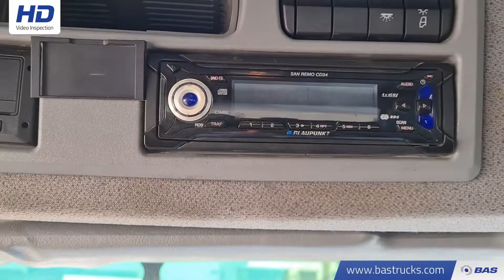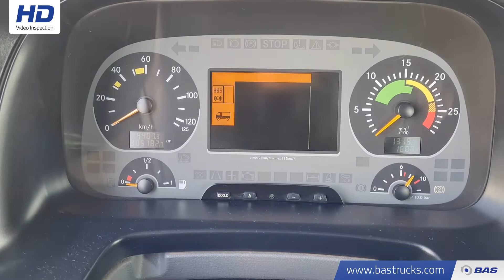70133827 Mercedes Actros 2041 AS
Mercedes Actros 2041 AS